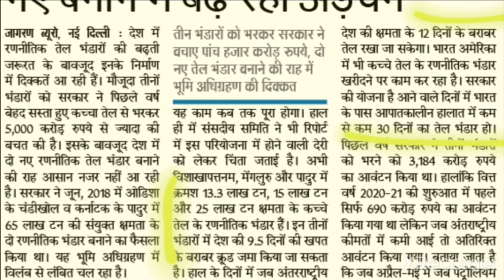Current Affairs 17 March 2021रणनीतिक तेल भंडार ।